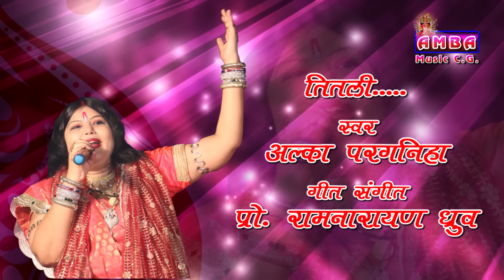NEW SUWA SONG - तितली बतर लीम डारा - अलका परगनिहा - TITLI BATAR LEEM DARA - ALKA CHANDRAKAR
AMBA MUSIC CG , AMBA MUSIC CHHATTISGARH ,AMIT PARGANIHA, ALKA CHANDRAKAR CG SONG ,
AMBA MUSIC AND FILMS , ALKA PARGANIHA ,  अम्बा म्यूजिक छत्तीसगढ़ ,
SONG         -     तितली बतर लीम डारा
                      titli batar leem dara
WRITER & MUSIC -  प्रो .रामनारायण ध्रुव
COMPANY  -  AMBA MUSIC CG
                         RAIPUR
chhattisgarhi mp3 song  ,  chhattisgarhi mp3 gana  ,
chhattisgarhi songs download , chhattisgarhi songs  ,
a to z chhattisgarhi mp , cg shayari ,chhattisgarhi film ,